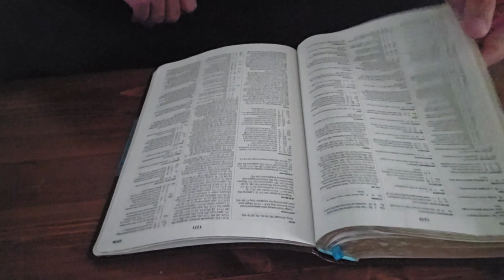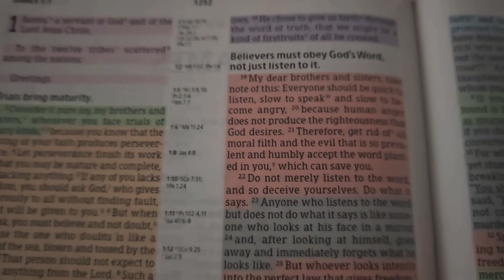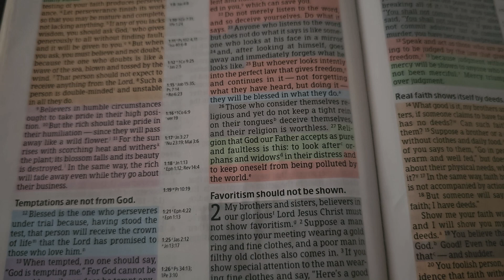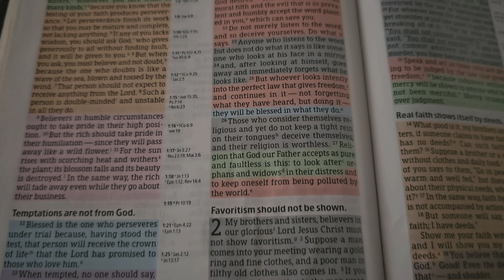Be slow to anger! James 1:19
Diving the Bible and reading through James 1:19 and giving my thoughts on the very important scripture verse. It is how we should live each and every day that God gifts us with patience and with love directing each and every movement. Let's lean into God's ways and understanding. Let's seek God and pray!